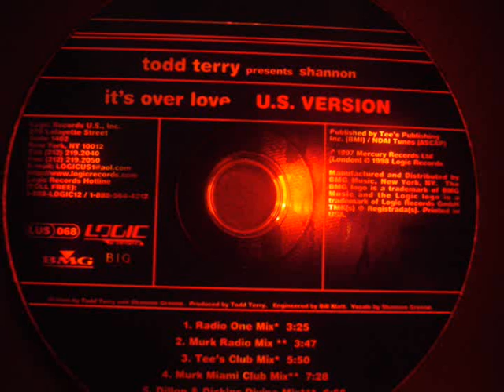Todd Terry presents Shannon - It's Over Love (dillon & dickins)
Todd Terry presents SHANNON - It's Over Love (dillon & dickins divine mix) 1998.
Courtesy of Mercury Records Ltd, Logic Records, BMG.  Produced by Todd Terry.  Vocals by Shannon Greene.

Dillon & Dickins are Marc Dillon and Patrick Dickins, DJs and house-music producers based in London.